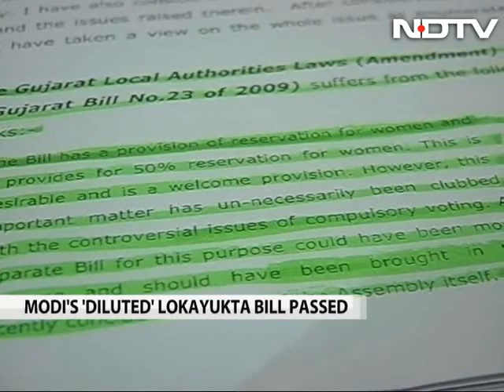Narendra Modi has his way, diluted Lokayukta Bill passed for Gujarat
Narendra Modi's government today took advantage of the opposition's absence in the state assembly to pass without fracas a diluted Gujarat Lokayukta Commission Bill 2013, which includes no change sought by the state's governor, Kamla Beniwal. Ms Beniwal had last month returned the bill, which proposes to give all powers to appoint the state Lokayukta or ombudsman to a committee headed by the Chief Minister, virtually eliminating the governor as well as the Chief Justice of the Gujarat High Court from the process.